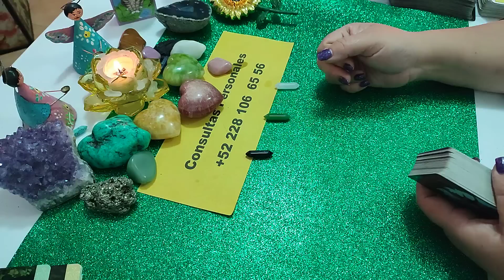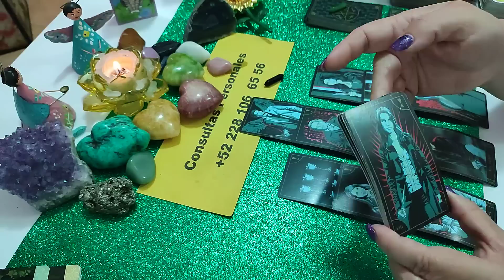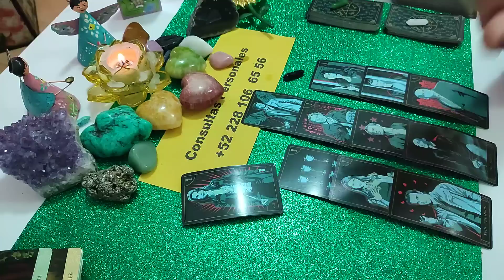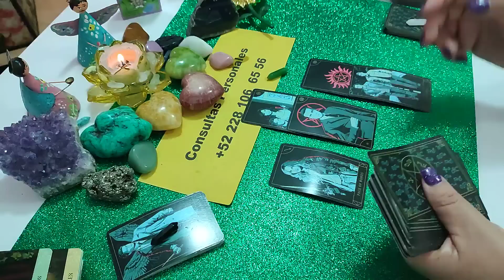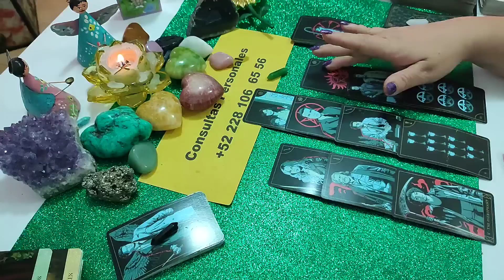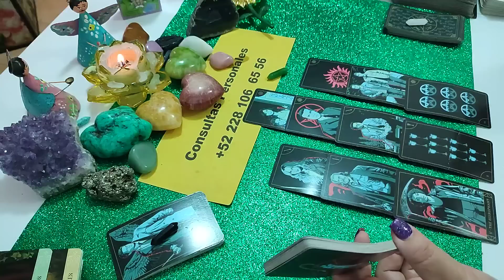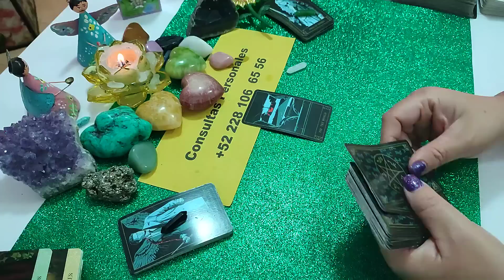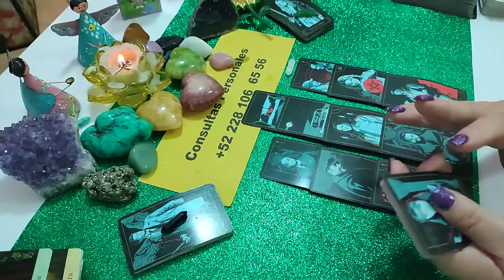🔥🖤⭐ ¿HA CERRADO EL CAPÍTULO CONMIGO? ⭐🖤🔥 Entérate sí ya te olvidó 🧡🤎💙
o

PRESENTACIÓN DEL TEMA           0:00

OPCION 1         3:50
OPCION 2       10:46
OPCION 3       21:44